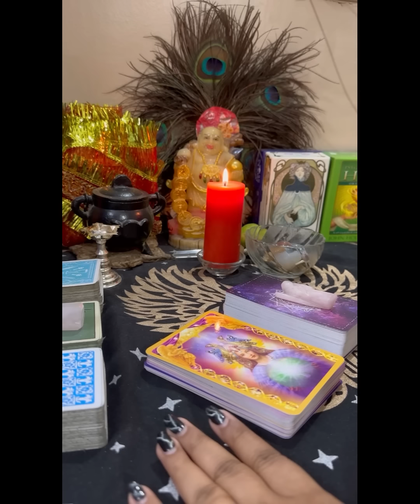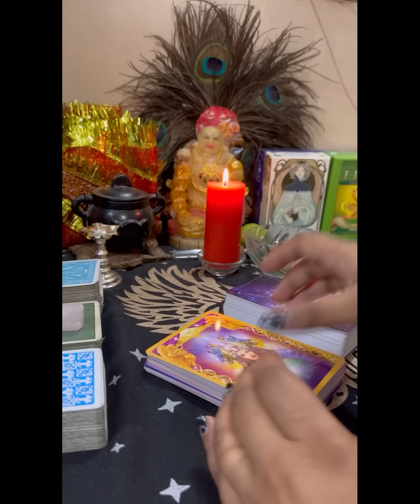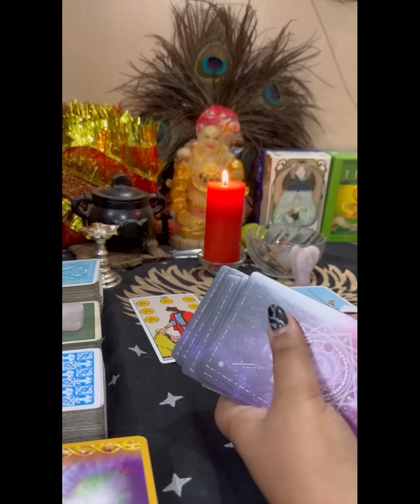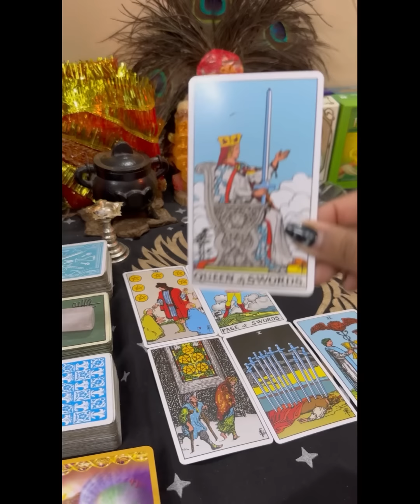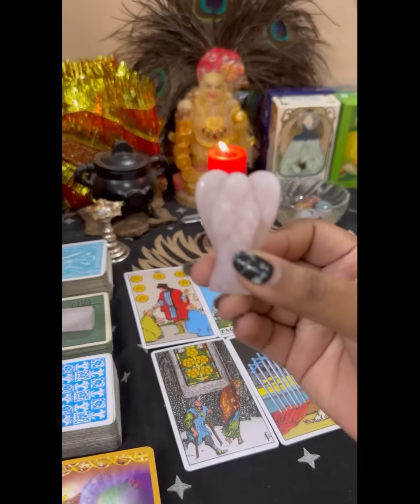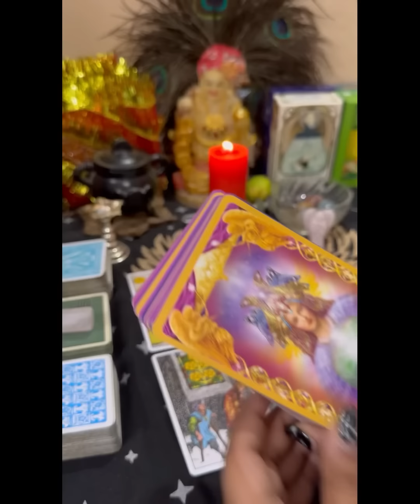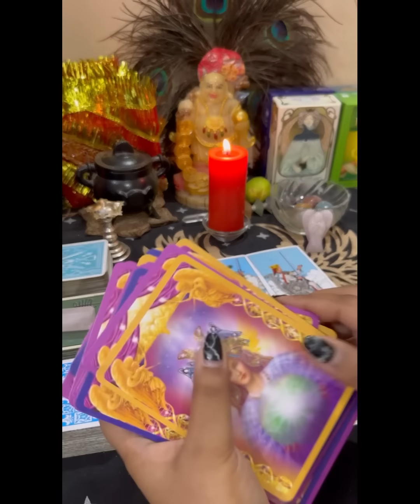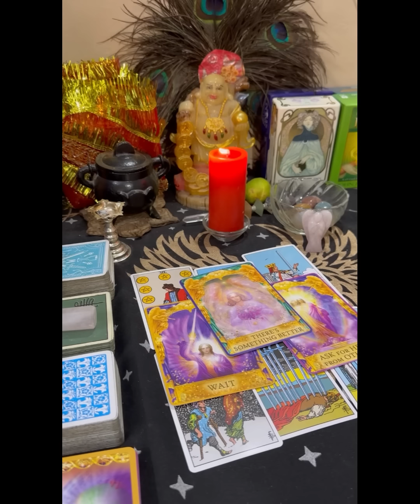🤍 222 🤍 PORTAL ANGELS AAGE YE KARME WALI HAIN APKE LIYE 💓